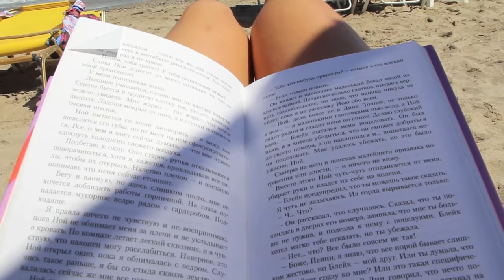My Morning Routine in a Hotel | Утро в Oтеле